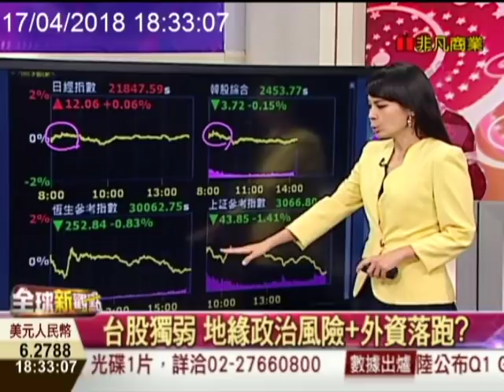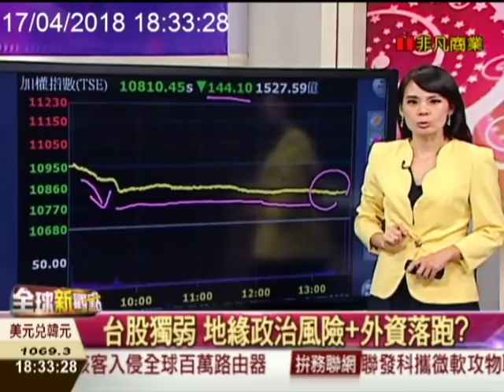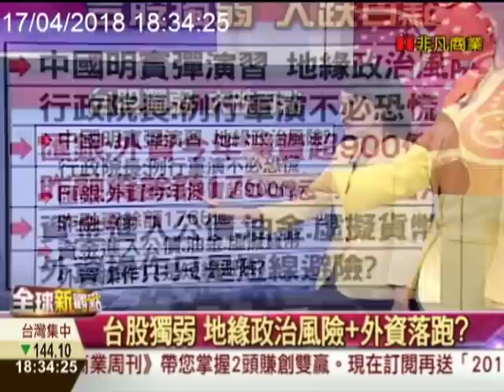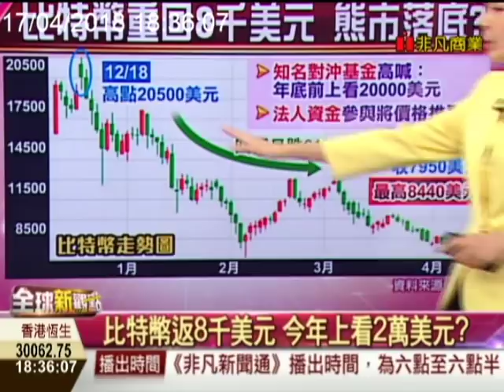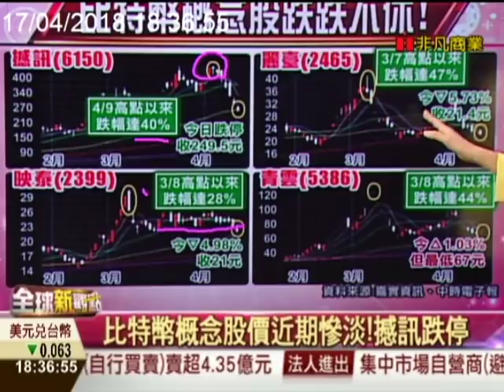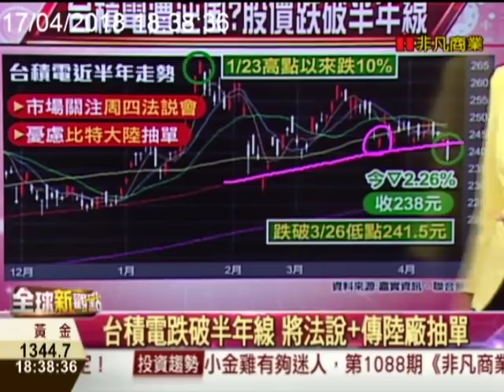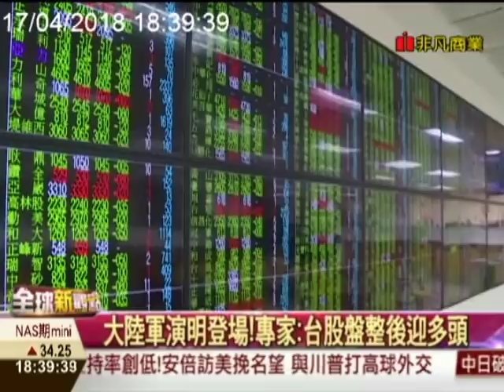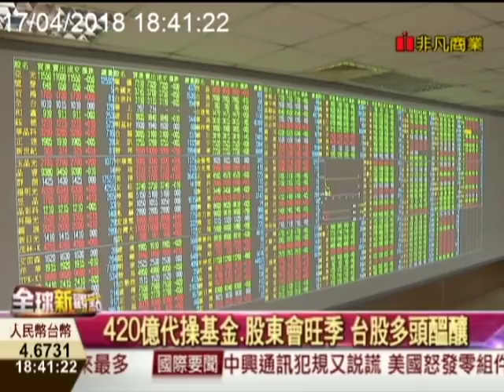【全球新觀點-非凡商業台 18:30】 4/17台股跌百點!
今天台股為什麼跌這麼多?明明美股道瓊昨天就已經沒有在反應美國攻擊敘利亞和中美貿易戰的利空了。